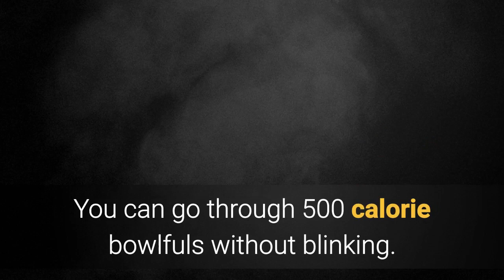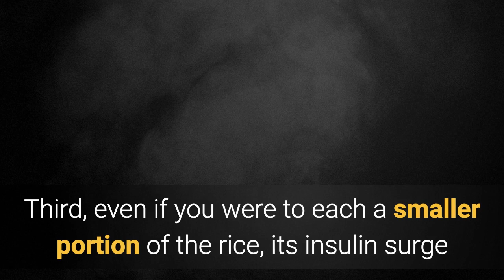Is Sushi Good for Dieting?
Is Sushi Good for Dieting? Our Dirty Book of Dieting Book

I don’t recommend eating sushi during a weight loss diet. Although sushi contains a decent amount of protein from the fish portion, the rice that it is rolled with or placed atop is pure starch.

Many sushi restaurants load up on the rice portion and give less fish because it’s much cheaper for them. Also, the rice that you get in sushi restaurants is essentially stripped of its fiber and nutrients, resulting in an insulin surge producing plate of definition- blurring mush.

This provides several problems for a dieter.

First off, keeping insulin levels low during your diet will allow the body to release the fat from your body into the bloodstream to be used as fuel. Eating the rice will assure that you’re burning the carbs from the rice instead of body fat.

Second, it’s is extremely easy to over eat this kind of starchy carbohydrate. You can go through 500 calorie bowlfuls without blinking. As you know, to lose weight you absolutely need to take in fewer calories than your body is burning each day.

Third, even if you were to each a smaller portion of the rice, its insulin surge and consequent crash would have you in “starvation mode” and search of more food within an hour. Rice has a very low satiety level- especially the sushi style rice, which is devoid of fiber which would slow its digestion and nutrients which would fill needs in the body.

How about sashimi?

Sashimi, which is as a friend of mine says “sushi without the rice”, would be a much better choice all around. Because there’s no rice, it’s basically devoid of carbohydrate, and as such, results in less insulin release. This positions your body in a better fat burning environment.

Sashimi is also a better choice because many of the choices contain decent amounts of omega-3 fatty acids, which are good for fat loss, and just about everything else you can think of. The higher- fat content fish like salmon possess the added benefit of satiety, due to a longer digestion time, a nice dose of these omega-3’s to boot.